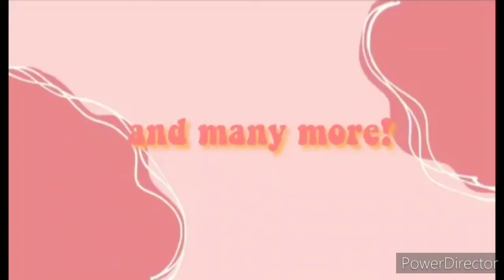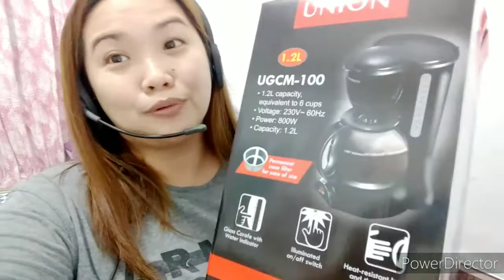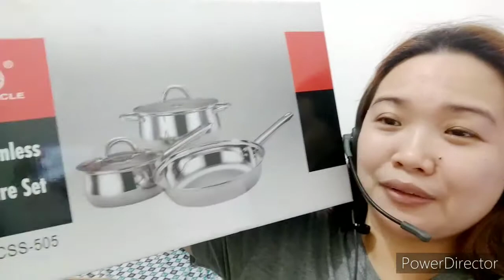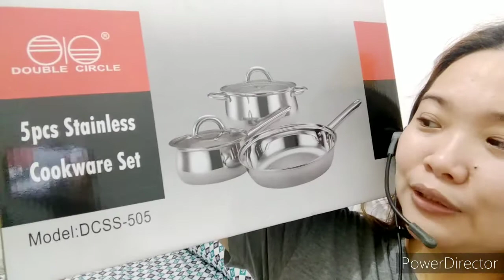100 ITEMS LAZADA HAUL BOX 2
Hello guys hope you enjoyed the first vlog. This is the 3rd and 4th box that we will open for the Lipat Bahay Haul.